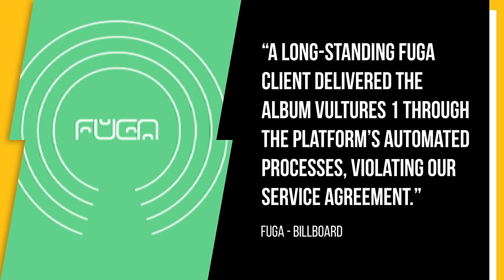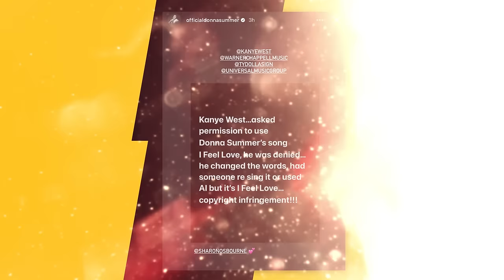Kanye West SPEAKS OUT After VULTURES 1 Removed From Streaming Platforms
Timecodes:
0:00 - Intro
0:41 - Kanye West Responds
0:48 - Donna Summer Sample
1:37 - Black Sabbath Sample
1:53 - Outro

Kanye West has sent a message to his fans after his joint album with Ty Dolla $ign, Vultures 1, was removed from streaming services.

Since its release on February 10, Vultures 1 has encountered a number of issues, with the track “Good (Don’t Die)” being removed from Spotify.

Script Written By: Sam Moore
Video Edit: Alex Vasallo